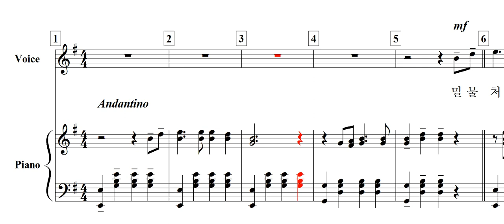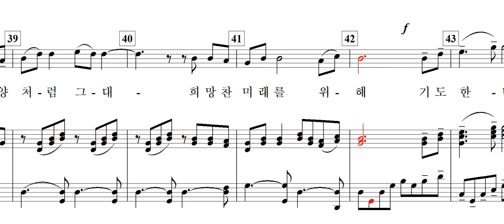빈자리(이옥순 詩. 이종록 曲)